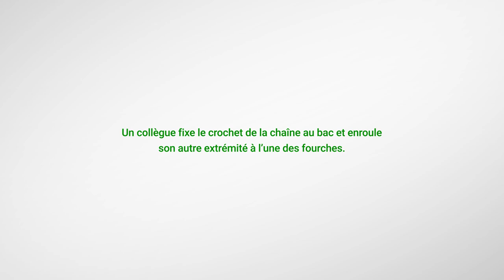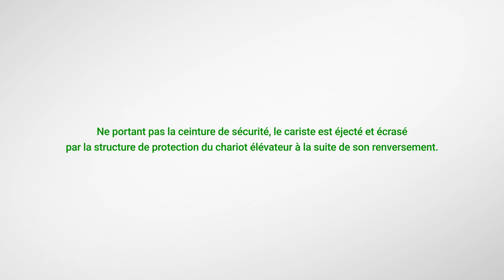Accident de travail à Saint-Martin : l'adolescent ne portait pas de ceinture de sécurité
La CNESST conclut que le jeune de 14 ans décédé dans un accident de travail à Saint-Martin en Beauce le 15 juin 2020 n'avait pas suffisamment reçu de formation. L’adolescent, qui ne portait pas sa ceinture de sécurité, a été écrasé par un chariot élévateur qu'il conduisait et qui s'est renversé.
Voici la reconstitution du triste événement.

Suivez ICI Québec sur différentes plateformes